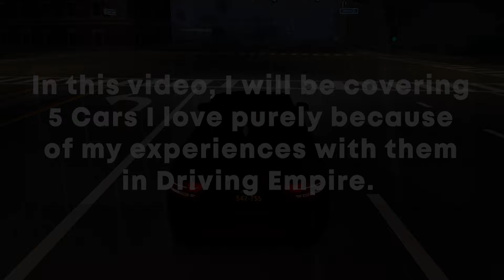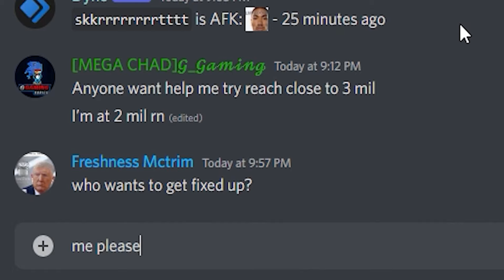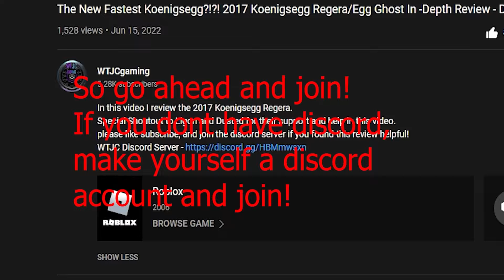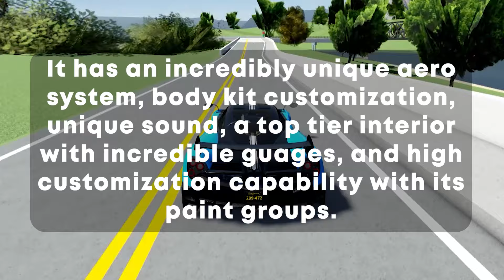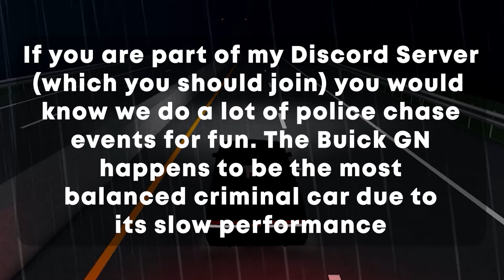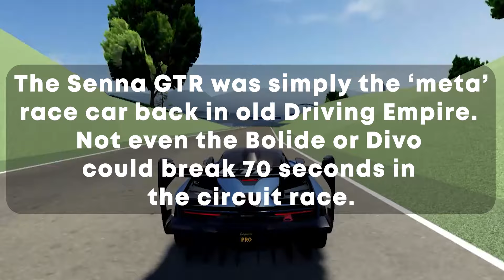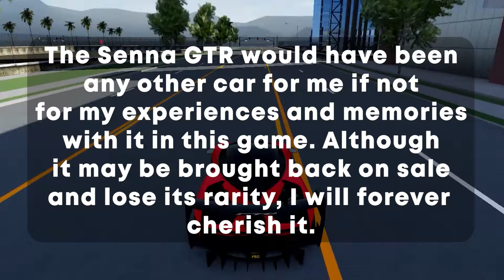💥TOP 5 Cars I Have Grown to Love in Driving Empire💥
In this video I cover 5 cars I have started to really love because of my experiences with them in Driving Empire!
Chapters

00:00 - 0:27 Introduction
0:27 - 1:03 #5 Dodge Viper ACR
1:04 - 1:53 #4 Porsche 992 GT3RS
1:53 - 3:25 Discord Server Advertisement
3:26 - 4:15 #3 Pagani Huayra BC
4:16 - 5:28 #2 Buick Grand National
5:29 - 7:15 #1 Mclaren Senna GTR
7:16 - 7:46 Conclusion